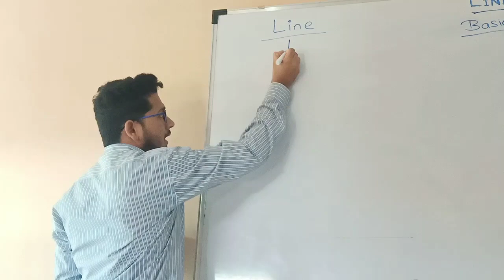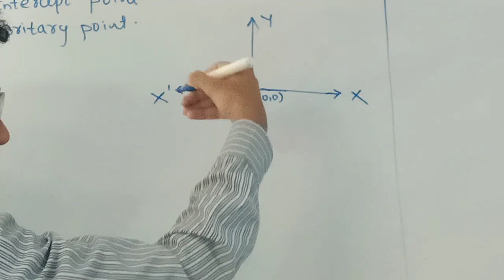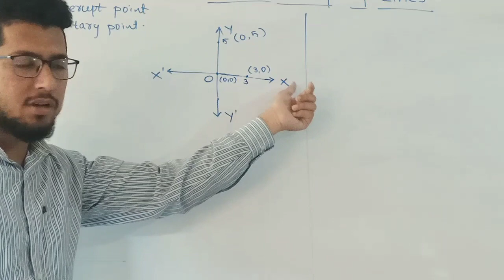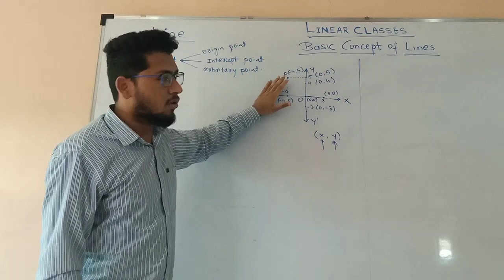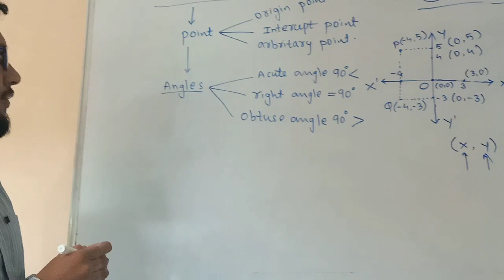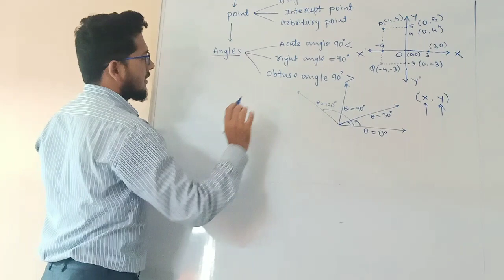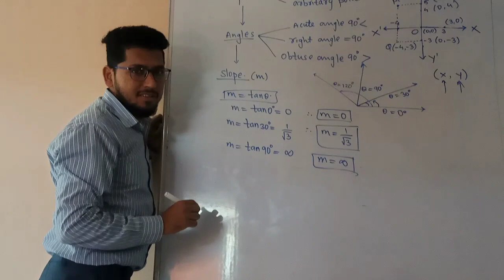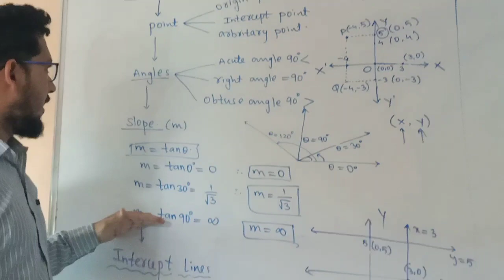Basic concepts of lines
Meaning of Points slope angles and intercepts